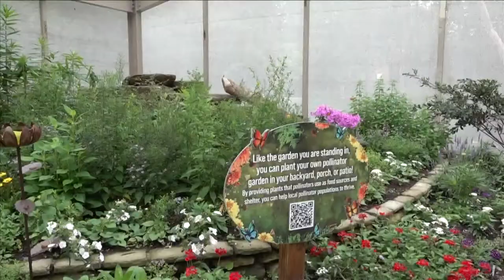'Metamorphosis' butterfly exhibit opens at the Memphis Zoo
Whether families decide to trek to the Zoo through memorial day weekend (or wait until Tuesday when kids get in free), the Metamorphosis butterfly exhibit is has now re-opened.